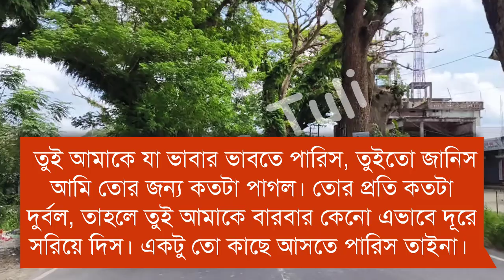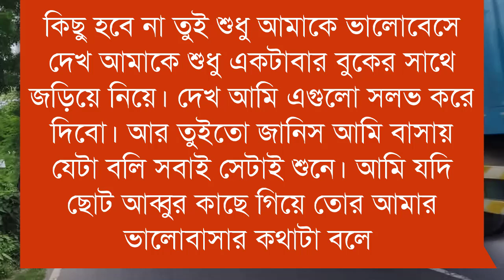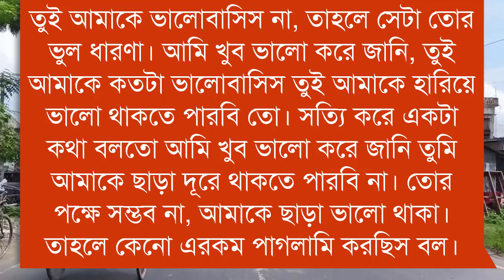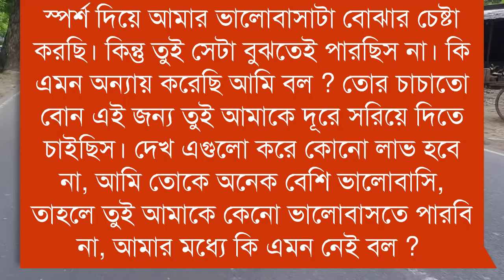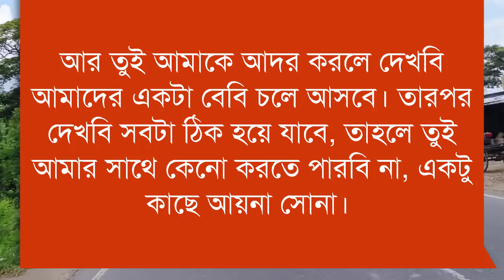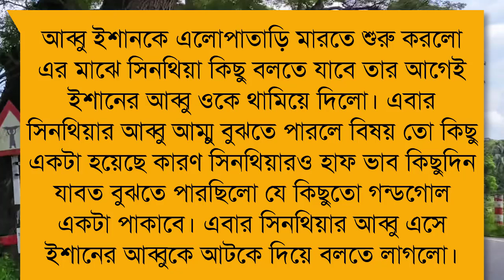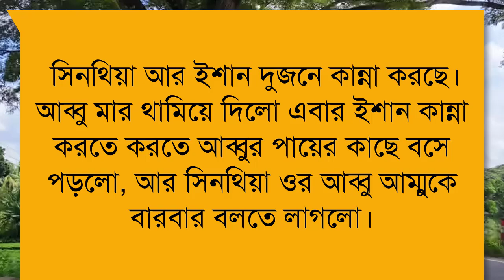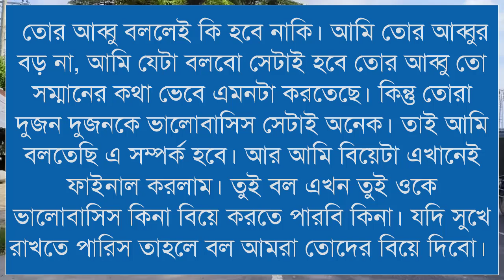চাচাতো বোনের প্যারা | A Romantic Love Story | Rong tuli Official